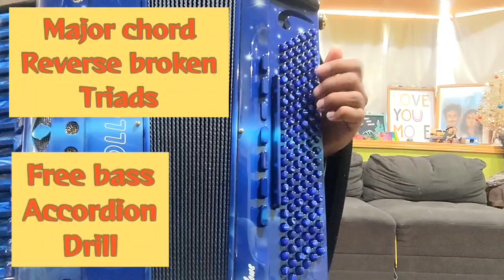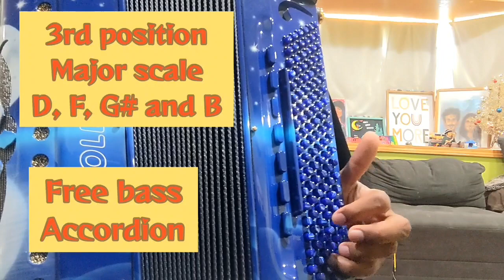10 drills for Free bass accordion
I practice these ten drills every time I sit down with my accordion.